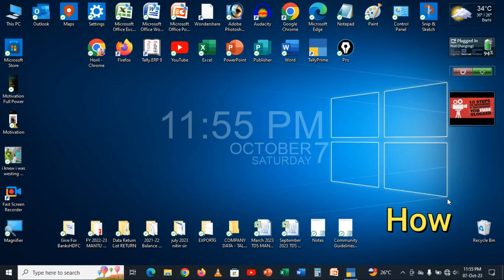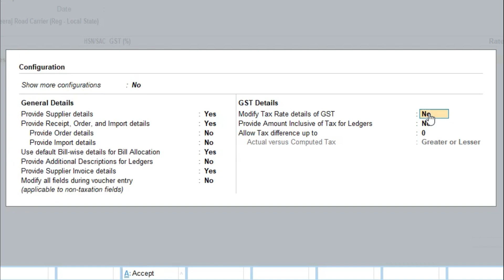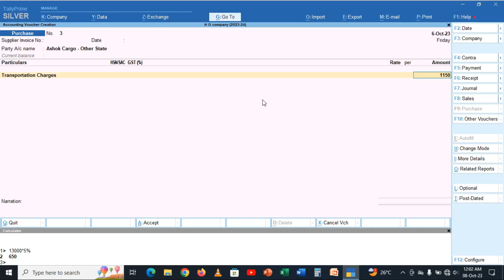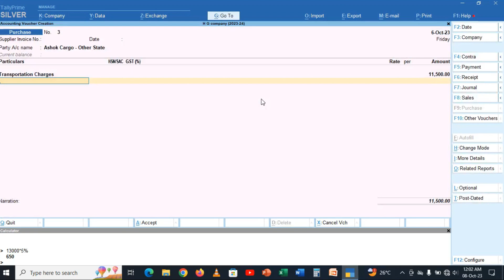Purchase GTA Service in Tally Prime | GTA- Transport Agency Purchase Accounting in Tally Prime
in this video you are going to learn how to purchase Goods transport service in tally prime guide in video